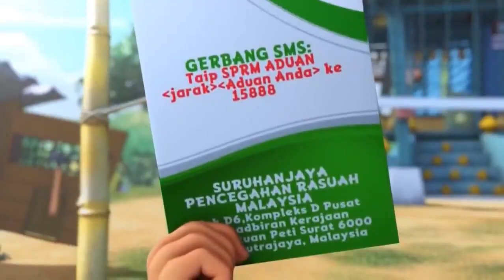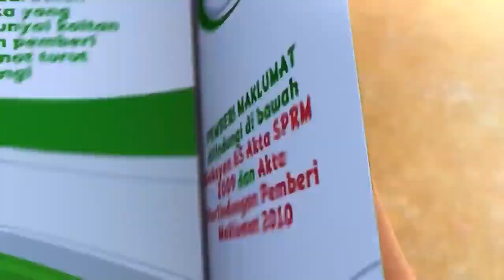Upin & Ipin Episode 3 Terbaru